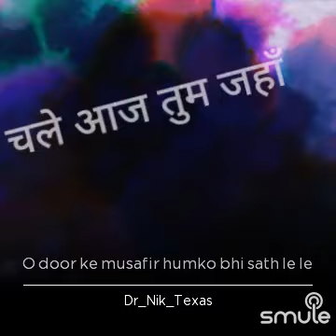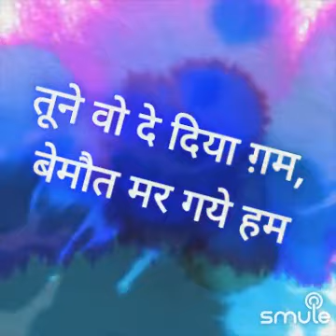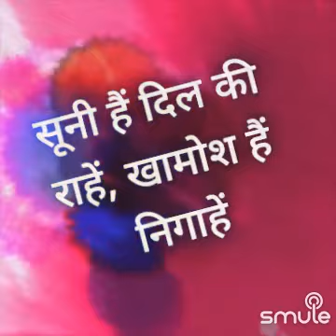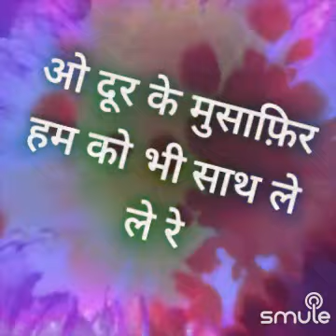O door ke mussafir, hum ko bhi le le re by Rafi sab sung by Dr Nik Nikam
News Media, Health, Education, and Entertainment.
News, Talk shows, Music, Fashion Photography tips, restaurant reviews, tourist attractions,
Current news and topics that are of interest to the Indian community in the United States.

Dr_Nik_Texas
Self-help, DIY, Review topics.

Community news Cardiology, heart health, public education, news, entertainment.